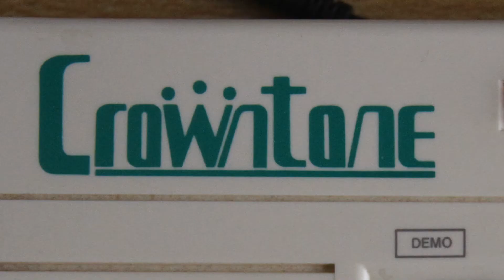Multitrack recording - Crown MT-100 🎹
In this video I tried to play the Crown MT-100 so that it no longer sounds like a toy.
The additional sounds and instruments I played with the Kontakt Player from Native Instruments.
Recording and arrangement was done in Steinberg Cubase.
Just ask me if you want to know more details.

My name is Phillip Gross and I am a musician, composer and sound designer.
I grew up with Commodore home computers and the sounds of nostalgic sound interface devices. As a retro-loving musician, I enjoy the tunes of the past, but also their influence in today's video game and music culture.